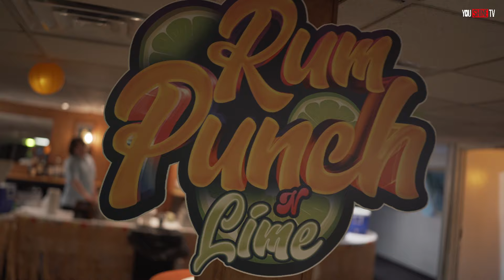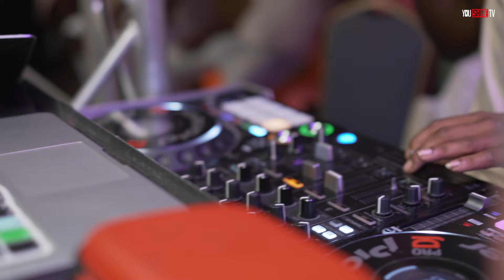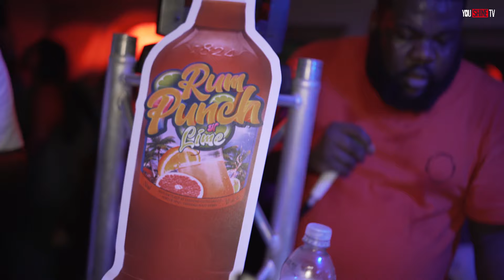RUM PUNCH & LIME 2024 (FULL REVIEW)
WE ARE BOSTON'S #1 FOR EVENT REVIEWS AND PROMOTIONAL VIDEOS!!!